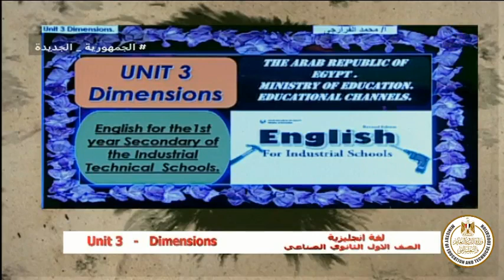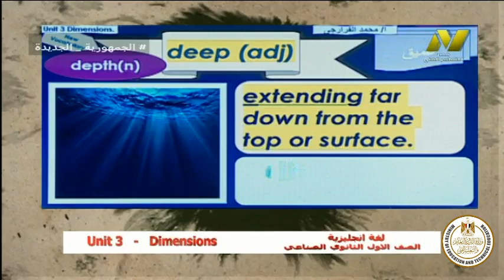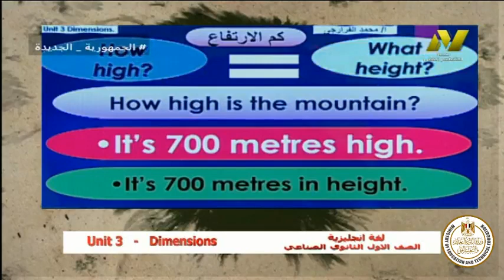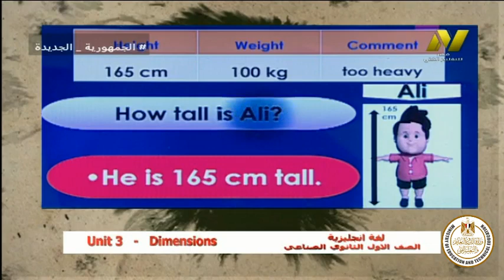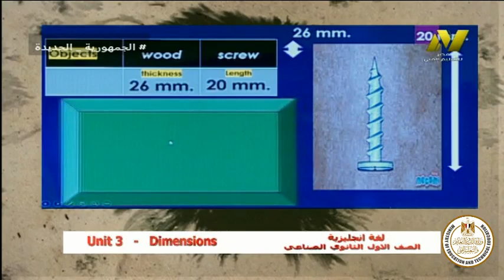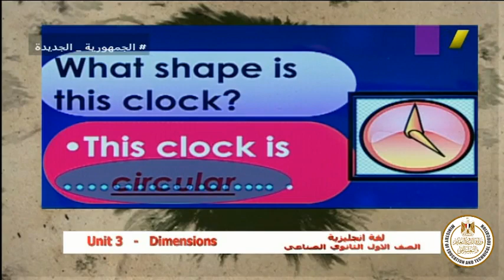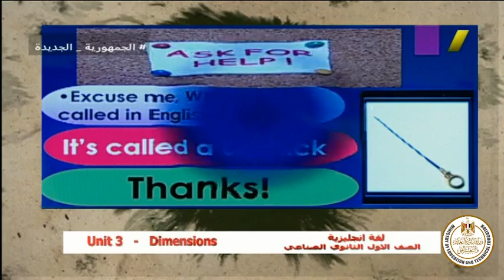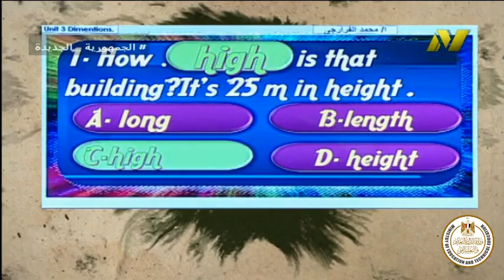الصف الاول صناعي - لغة انجليزية - الوحدة الثالثة - ا محمد الفرارجي